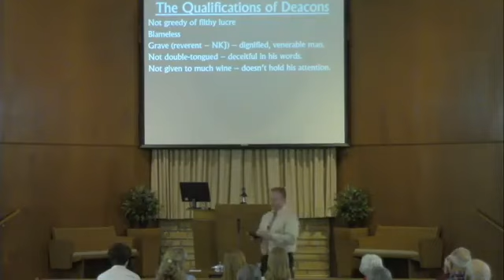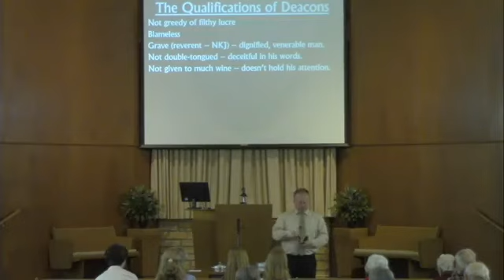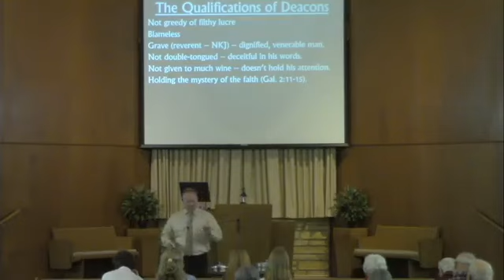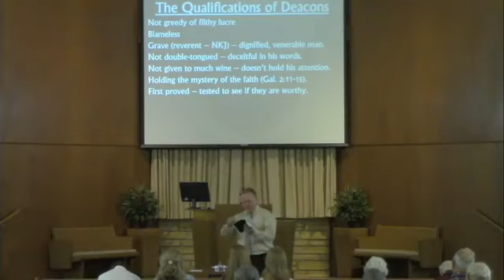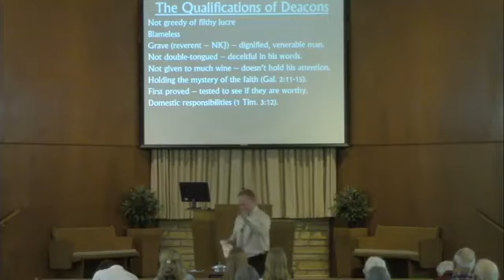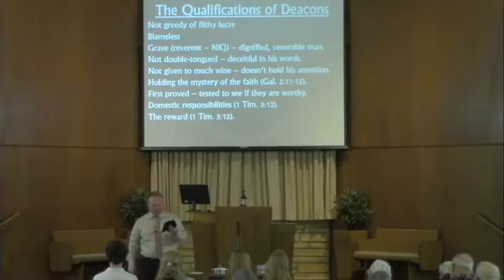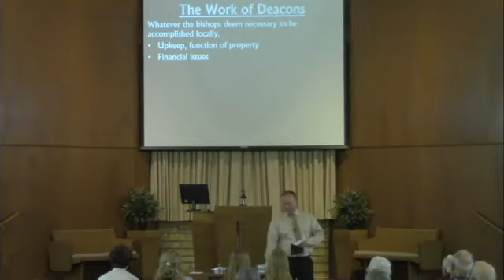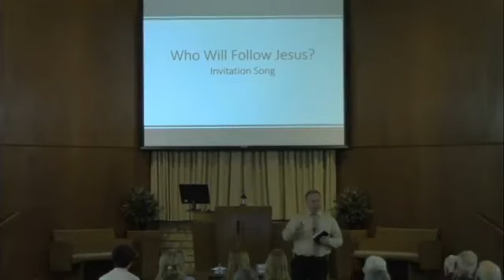About Deacons - Barry O'Dell